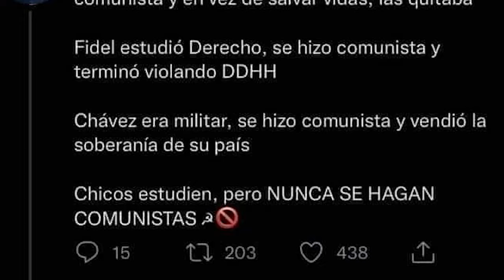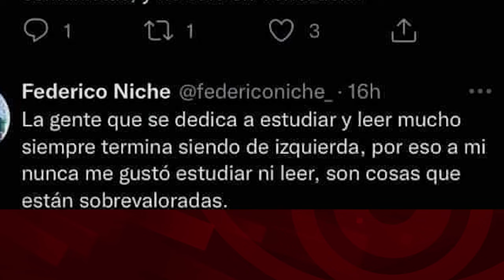Estudiar y leer están sobrevalorados: ¡te hacen de izquierda!